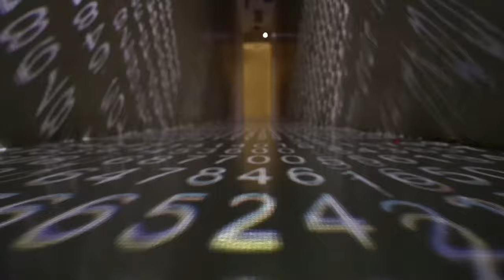Maths | Numbers In Loop Ancient Style Design | Non Copyrighted Video